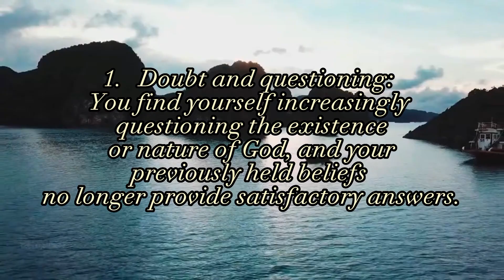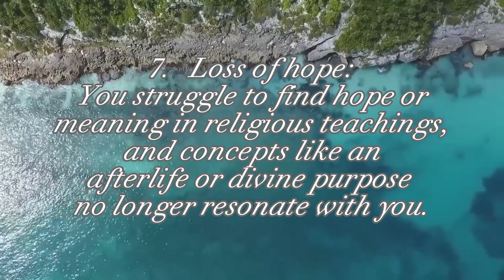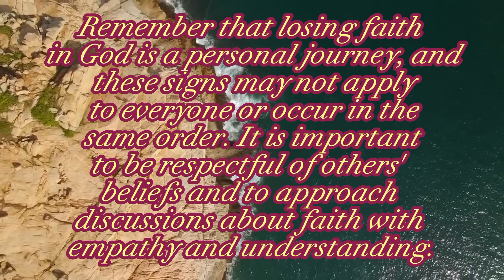Have still Faith in God?